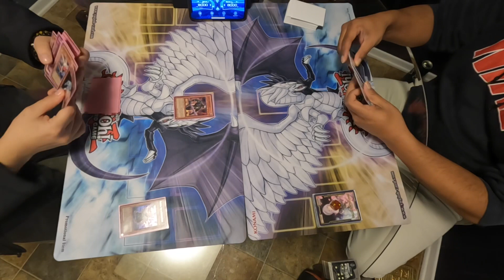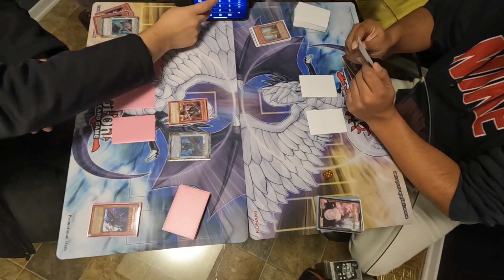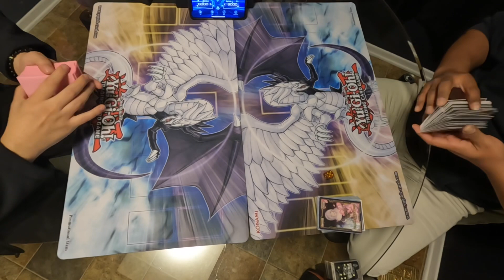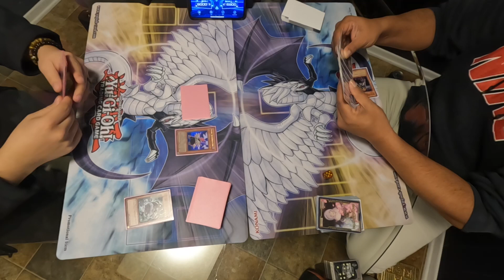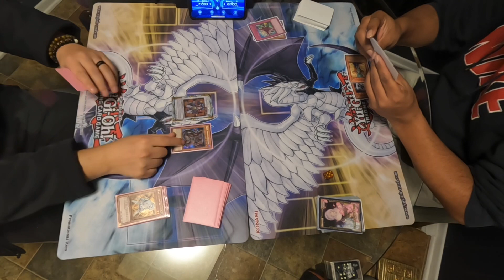Vayu turbo vs Fairy deck (Edison format) yugioh edison edisonformat #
Vayu turbo vs fairy Kristya deck
Edison format duel

We are close to 900 subscribers!!! Thank you guys so much!